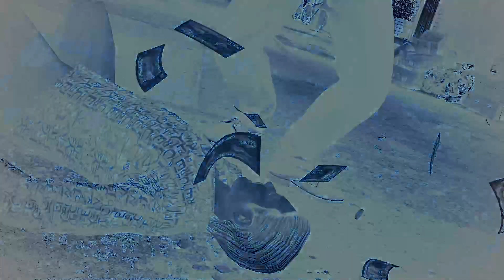Lets play Yakuza 0 Part 4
Part 4 of our lets play Yakuza 0 series covering main story line and side quests in chapter 2.